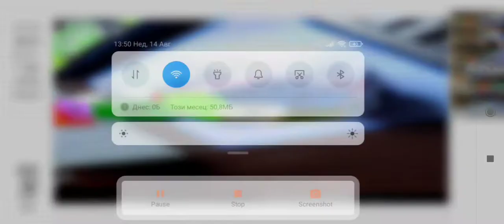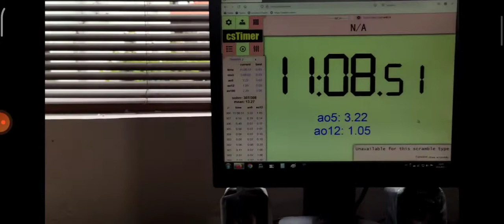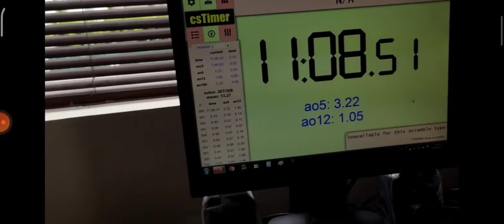НАРЕЖДАНЕ НА MEGAMINX И KIBIMINX! ПРЕДИЗВИКАТЕЛСТВО!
2-РИ КАНАЛ:
НАЗОСОЗНО GAMEPLAY